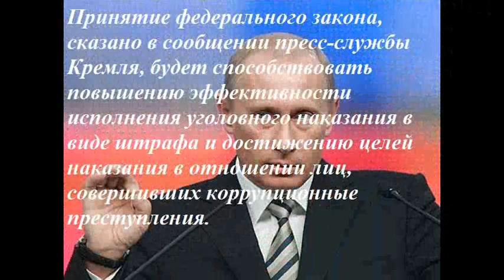Путин начал наказывать за коррукцию 2015!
Путин начал наказывать за коррупцию.
 Президент России Владимир Путин внес в Госдуму проект закона, предлагающий использовать исправительные работы для наказания за незначительные коррупционные преступления.Законопроектом предлагаются шесть нововведений. Во-первых, снизить минимальную кратность штрафа, предусмотренного за коррупционные преступления небольшой тяжести (часть первая статьи 290, части первая и вторая статьи 291 Уголовного кодекса Российской Федерации). Во-вторых, дополнить санкции этих статей альтернативными видами уголовных наказаний в виде исправительных работ, а также в виде штрафа в фиксированном размере с назначением дополнительного наказания в виде лишения права занимать определенные должности или заниматься определенной деятельностью на срок до трех лет.

Будьте в курсе самых актуальных новостей!